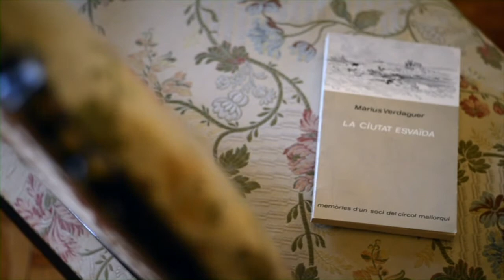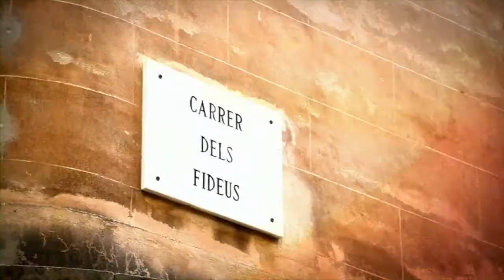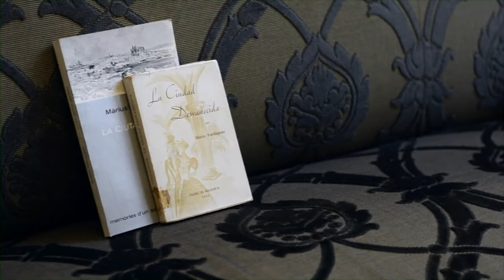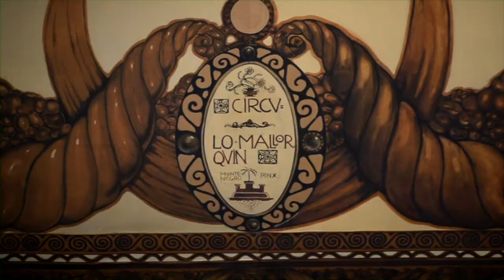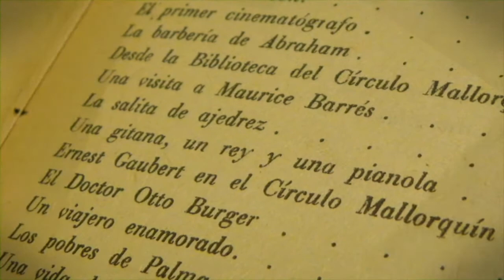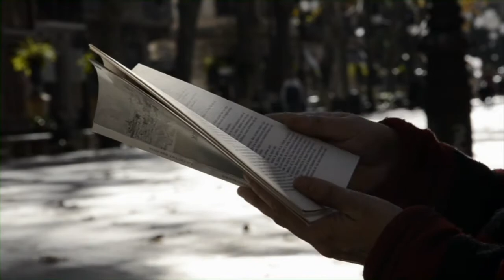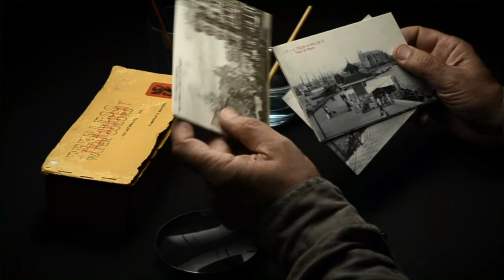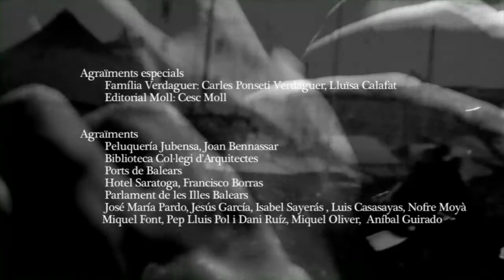La Ciudad Desvanecida (Documental Completo)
Largometraje documental (51 min.) - 2012

Producido por "La Periférica Produccions". Co-Producido con IB3, Televisión Autonómica de les Illes Balears.

Dirección: Cesc Mulet

Basado en el libro "La ciudad desvanecida. Recuerdos de un socio del "Círculo Mallorquín" de Mario Verdaguer.

Imprenta Mossén Alcover. Palma de Mallorca, 1953.

Sinopsis: Un viaje literario por la ciudad de Palma.
Documental que lleva a la pantalla las reflexiones de José Carlos Llop (escritor) y Andreu Muntaner (experto en historia y fotografía antigua) sobre la ciudad de Palma, las ciudades, la literatura, los recuerdos, las imágenes y sobre todo, el libro "La Ciudad Desvanecida", de Mario Verdaguer que les sirve de hilo conductor.